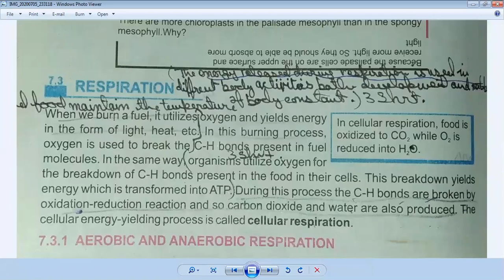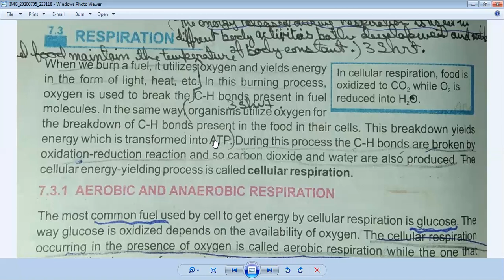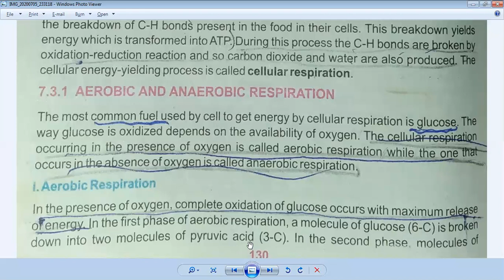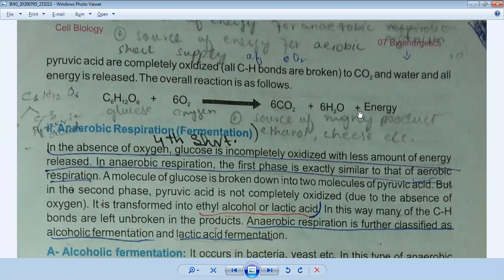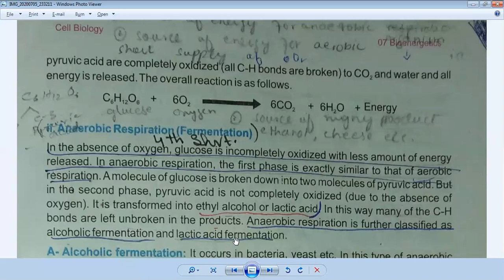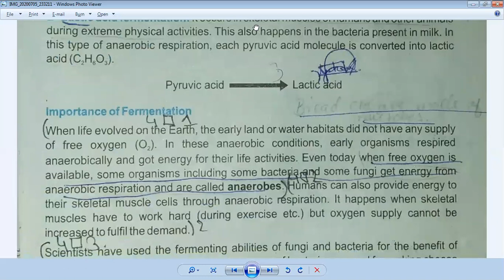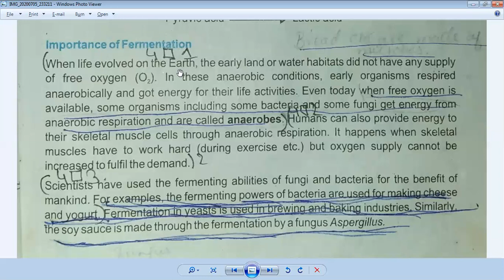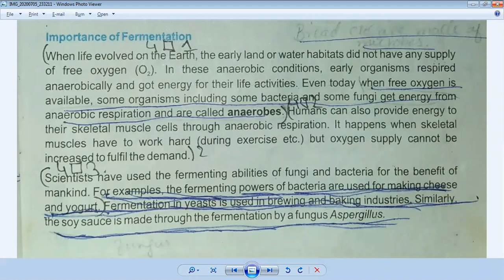Biology Class IX Monday 6 July 2020